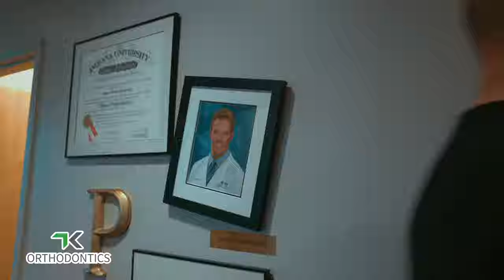Meet the Weir Family!